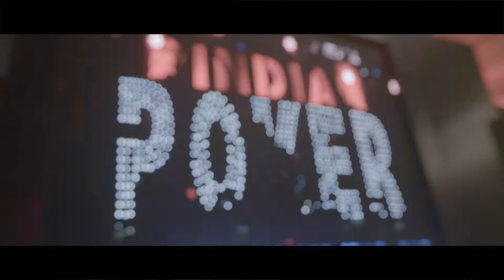Spartan Poker Client Cut HD 3rd Oct 2017